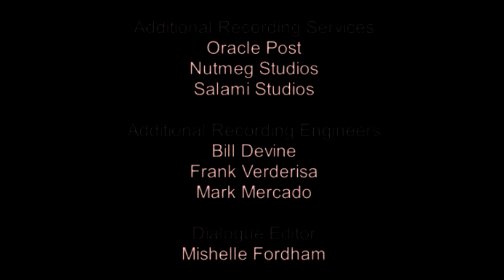The Mighty B Lost Episode End Credits (V1)